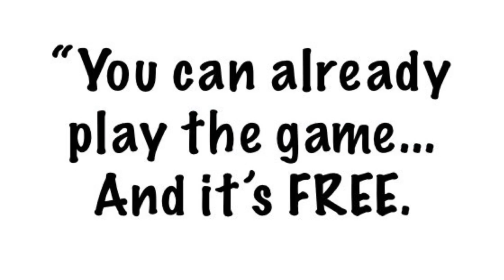Should Mother 3 Get an OFFICIAL Localization? | PkmariO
In this video, I go over points people make as to why they believe Mother 3 should not be localized.

SONGS USED (In order of appearance):
“Sabotage” by the Beastie Boys
“It’s Tricky” by Run DMC
“Johnny B. Goode” by Chuck Berry
“Behind the Mask” by Greg Phillinganes
“I Want a New Drug” by Huey Lewis and the News